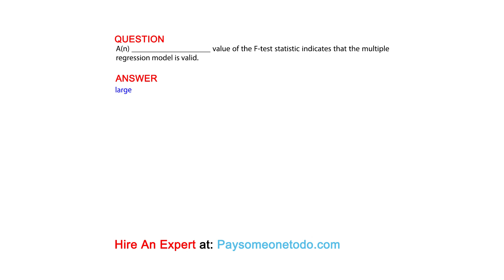A(n) ____________________ value of the F-test statistic indicates that the multiple regression ...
QUESTION
A(n) ____________________ value of the F-test statistic indicates that the multiple regression model is valid.